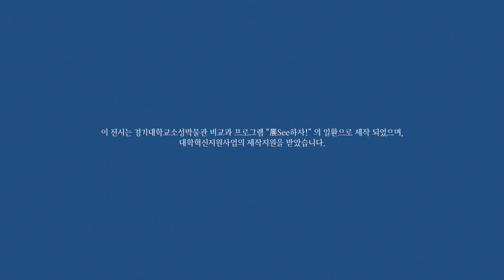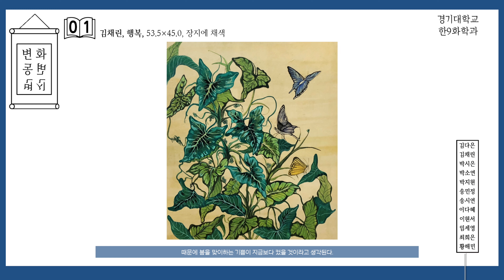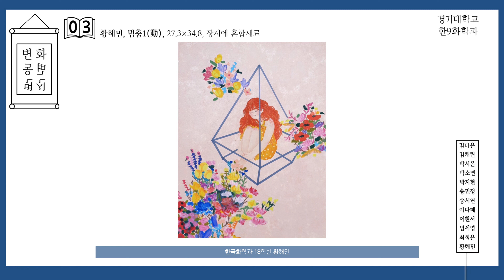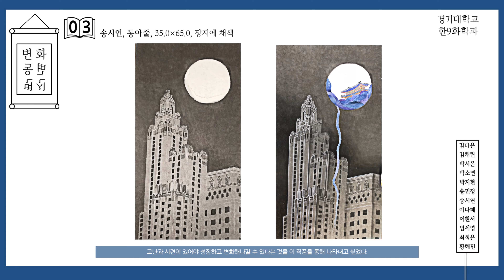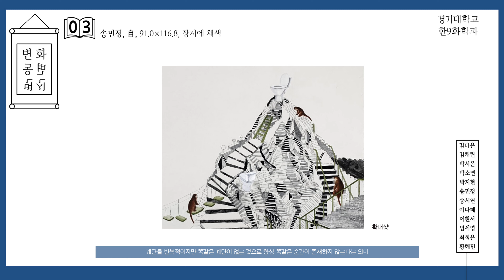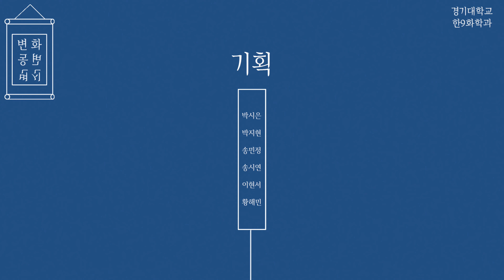[2020-1 展See하자!] 변화·변동·변신(한9화학과 )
경기대학교소성박물관 비교과 프로그램 “展See하자!”가 코로나-19로 인해 이번 학기는 온라인으로 여러분을 찾아뵙게 되었습니다.

이 전시는 경기대학교소성박물관 비교과 프로그램 "展See하자!"의 일환으로 제작되었으며, 경기대학교 대학혁신지원사업의 제작지원을 받았습니다.

--기획자의 말--
TIME TABLE
00:31 최희은
00:57 김채린
01:26 이현서
01:52 박시은
02:19 황해민
02:43 송시연
03:13 임세영
03:42 박지현
04:06 송민정
04:37 김다은
05:01 이다혜
05:13 박소연

​바쁜 현대 사회에서 한 순간을 포착하기 쉽지 않다. 세상은 항상 변화학고 변동이 있으며 변신하고 있다. 이러한 "변화·변동·변신"을 본 경기대학교 한국화.서예학과 12명의 작가는 자신만의 시점으로 나타내 보려고 한다.
사용한 음악
*Song : Ujabes - Hiraeth

​*Lost In The Night (Feat. PipaMoran) - THBD

*Ikson - Dear Autumn, Free, Blue Sky

*지구에는 항상 태양이 비추다

이 제작물은 아모레퍼시픽의 아리따 부리, 아리따 돋움을사용하였습니다.